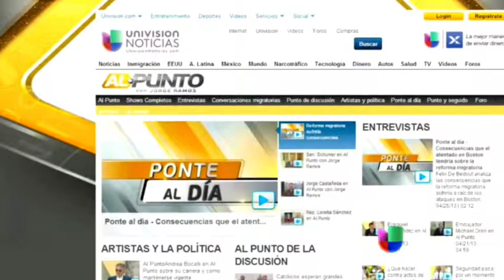Juan Jose Gutierrez en Al Punto de Univision - Preguntas respecto a posible Reforma Migratoria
El Contenido es propiedad de Univision. Este link solo tiene como finalidad promover lo dicho en este programa asi como el resto de los espacios que se abren en dicha cadena para el debate y discusion de los involucrados.